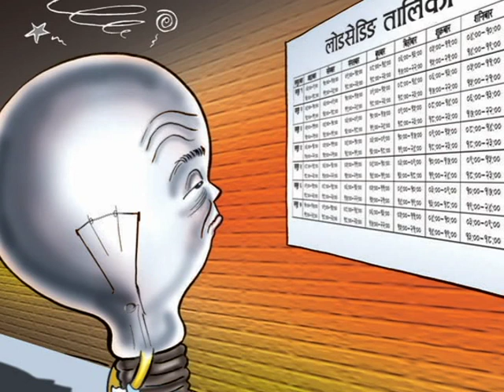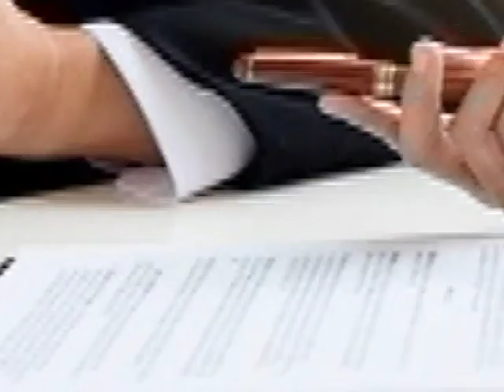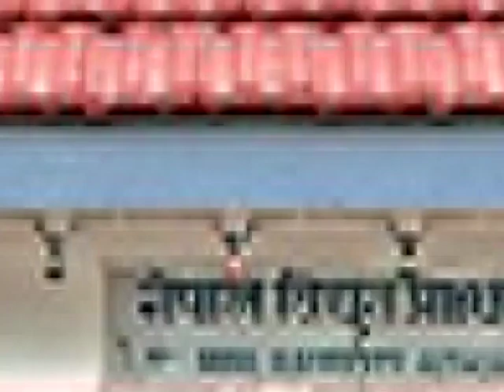कुलमान हामी जोकोही भित्र छ | Kulman Ghising The Hero of Nepal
नेपाल केहिबर्ष अघिसम्म लोडसेडिङको मारले थिलथिलो थियो । लोडसेडिङको तालिका हेरेर हर काम गर्नुपर्ने हुन्थ्यो । बत्ती नहुँदाका दिनहरु कति उराठलाग्दा, उकुसमुकुस र कति छटपटीका थिए । भरदिन बत्ति आउने त नेपालीको एकादेशको कथा थियो । तर आज २४ सै घण्टा बिजुली बत्तिको पहुँचमा नेपाल छ । तर यो काम सजिलो पक्कै थिएन । तर एक कर्मठ, इमानदार र जिम्मेवार ब्यक्तिकै अठोटमा आज हामीले 'उज्यालो नेपाल' देख्न पाएका छौं ।  चिन्ता, निरासा, डिप्रेसन, पलायन अनि आत्महत्या जस्ता अनेकौं समस्याबाट एक कदम माथि उठाउने ती व्यक्ति कुलमान घिसिङ हुन् । कुलमानले झै अन्य देशभक्तको पनि अब खाचो छ ।
यस च्यानल मा रहेका Video हरु कपि, Download गरी अन्य Channel मा  गरेको पाएमा प्रचलित कानुन बमोजिम कारबाही गरिनेछ